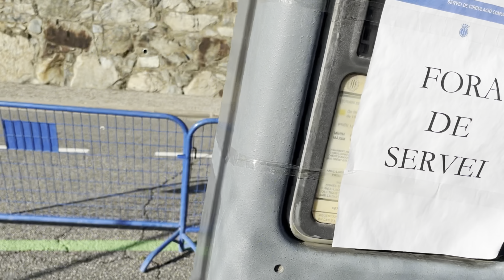Mon premier Road Trip en SceniVan (Road Trip en SceniVan ep 2)